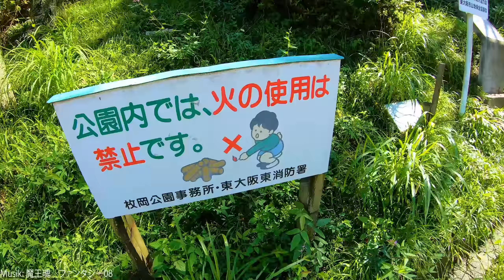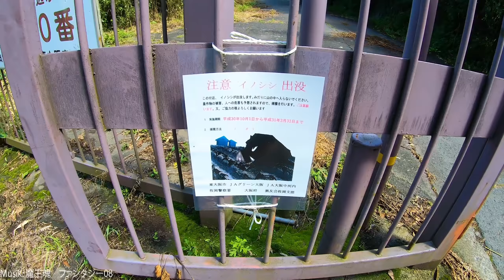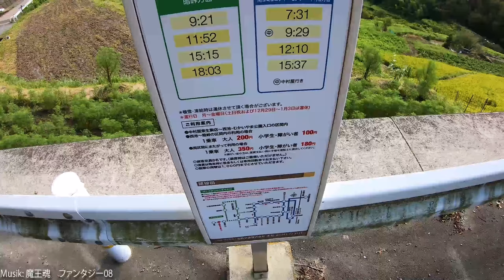Abenteuer auf dem Berg Ikoma - Die Zukunft von NihonGo 【Japan Vlog】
Ich erzähle euch davon wie ich mir die Zukunft von NihonGo vorstelle während wir den Berg Ikoma besteigen und wunderschöne Landschaften in Japan entdecken!

Ich habe mich auf den Weg zur Spitze des Bergs Ikoma in Nara gemacht. Während wir den Berg besteigen, erzähle ich euch ein wenig was darüber, wie ich mir die Zukunft dieses Kanals vorstelle und was ich in Zukunft an Projekten so vorhabe. Unter anderem ist eine NihonGo Webseite geplant und natürlich auch weitere Onlinekurse. Außerdem schauen wir uns die schöne Natur Japans an und lassen uns von der unglaublichen Aussicht faszinieren. Japan ist einfach ein wunderschönes Land, in das man sich nur verlieben kann.